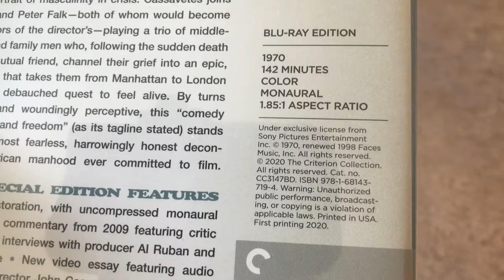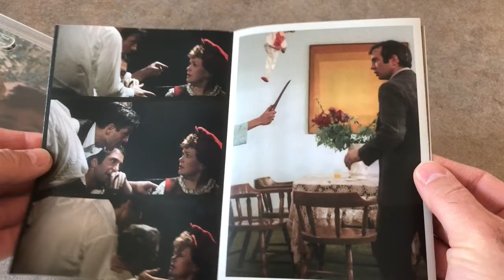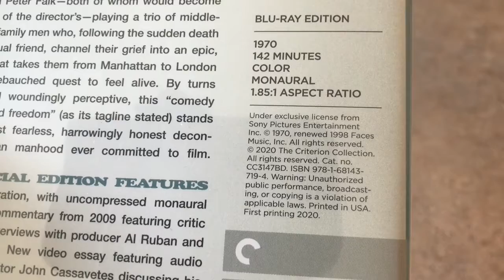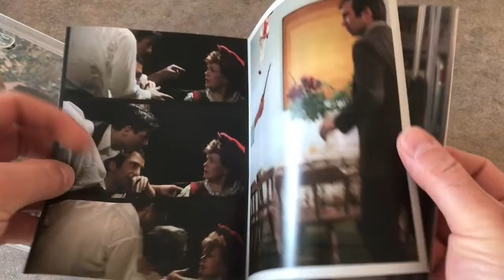[Critique Blu-ray] Husbands (The Criterion Collection)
Voici la critique du film Husbands (The Criterion Collection)

Date de sortie en Blu-ray : 26 mai 2020

Réalisateur : John Cassavetes

Acteurs : John Cassavetes, Ben Gazzara, Peter Falk

Distributeur : The Criterion Collection

Piste(s) sonore(s): Anglais LPCM Mono

Sous-titre(s): Anglais pour malentendants

Synopsis :

Trois quadragénaires, heureux maris et pères, apprennent la mort de leur quatrième ami. Cette disparition va les confronter à une sorte de crise d'identité, une remise en question de leur vie entière. Ils décident de se retrouver pour une fugue de quelques jours à Londres.
Suppléments :

Al Ruban
Jenny Runacre
John Cassavetes on Acting
The Story of "Husbands" - A Tribute to John Cassavetes
The Dick Cavett Show
Livret
Commentaires audio
Bande-annonce